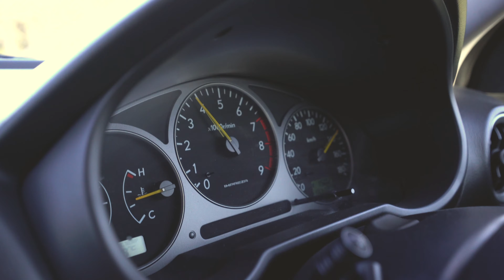06/04/22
Little road trip to Rushing River Ontario